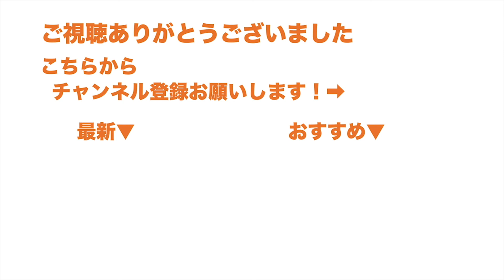地頭（じあたま）って何？よく分からんけど求められる地頭を鍛える方法【勉強法/大学受験/入試対策】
よく言うけどそもそも地頭ってちゃんと定義させれてる訳でもなく、ふんわり言うてるだけやと言う事実w

そもそも学校教育で地頭って考え方を持ち出すのはどうかと言うてました

メインはお勉強動画です